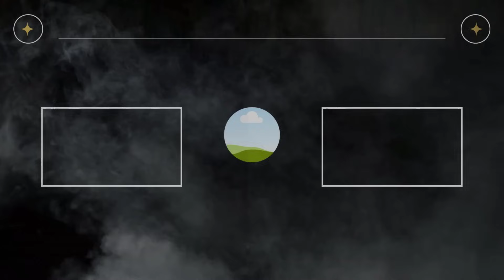¡La REFLEXIÓN que TODO EL MUNDO QUIERE ESCUCHAR de Joaquín Campos!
Hoy nos ha visitado Joaquin Campos y hemos estado hablando del documental del Caso Sancho, donde Joaquin Campos ha analizado a Ramon Abarca, a Daniel Sancho y a su padre Rodolfo Sancho.

SIGUE LEYENDO